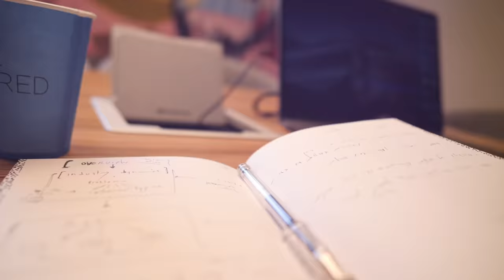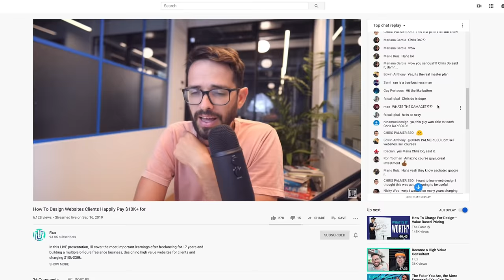Day in the Life of a Web Designer | Flux